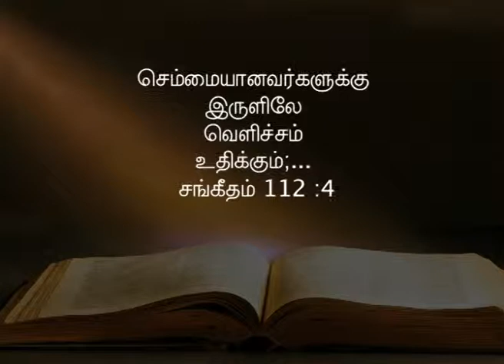Royalkids episode Nov 3 2013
Royalkids Prayer Ministry (india,chennai)
4/364 1st cross street,
Annasalai
Palavakkam,
chennai-41
24 hours prayer
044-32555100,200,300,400